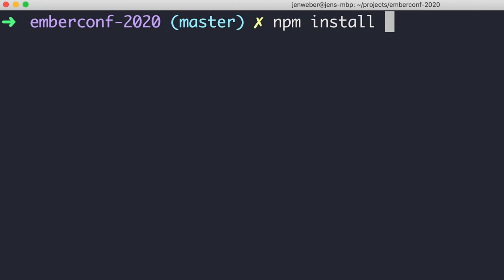EmberConf Octane Trailer Plain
EmberConf 2020 has gone virtual! We're excited to share Octane with the world. Tune in for free on March 17th-18

Made with love by Jen Weber

Transcription:
Ember has something new
An overhaul of components - native classes and tracked
An overhaul of learning materials - Guides and Tutorials
An overhaul of dev tooling - Ember Inspector
Built-in linting for accessibility with ember-template-lint
Zero config builds - just npm install
The tools you need to build, test, and ship
Designed by devs across companies and industries
Without breaking changes
This is Ember.js Octane